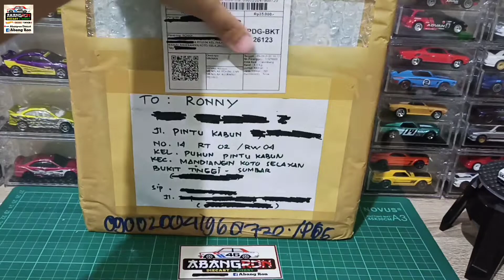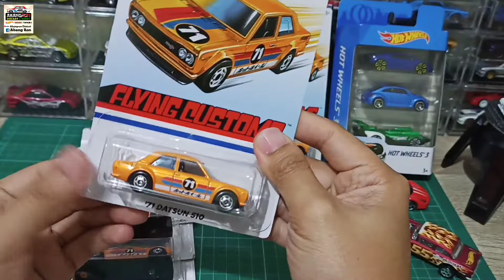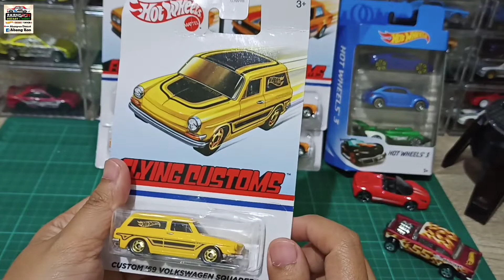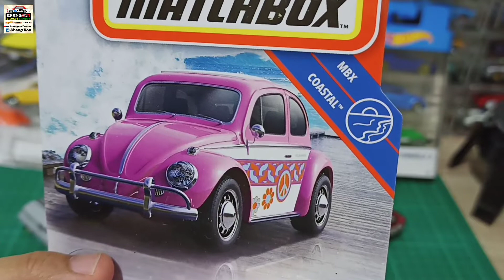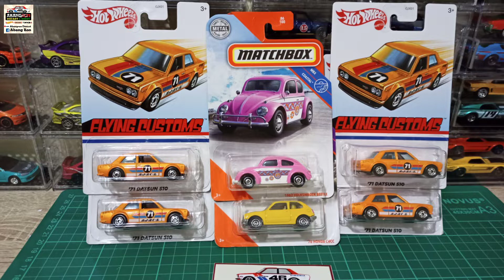HUNTING HOT WHEELS DAPAT HOT ITEM FLYING CUSTOMS DATSUN 510 - HOT WHEELS INDONESIA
APAKABAR GUYS
SEMOGA KITA SEMUA SELALU SEHAT
DAPAT PAKET KIRIMAN DARI HUNTING ONLINE
KIRA KIRA APA ISINYA
YUKS TONTON